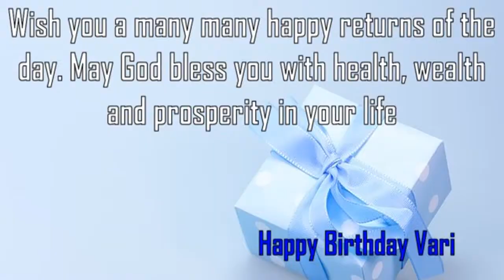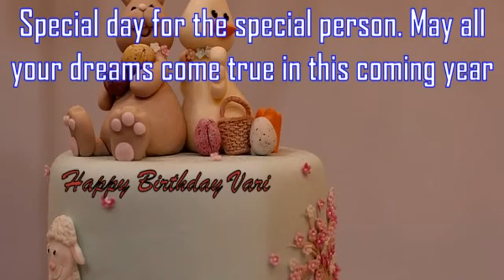Happy Birthday Vari Image Wishes✔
Happy Birthday Vari Images. Send Personalized happy birthday wishes to Vari in 1 min by visiting
GreetName has thousands of image templates to choose from based on gender, age, and relationship. Pick the best image template. Enter Your Name and click 'Generate Personalized Image' button. You can share Vari picture birthday wishes to any social network such as Facebook status, Whatsapp status, Instagram, Twitter, Google+, etc